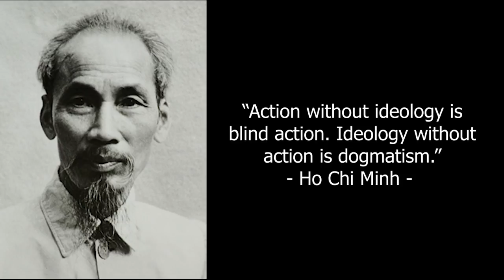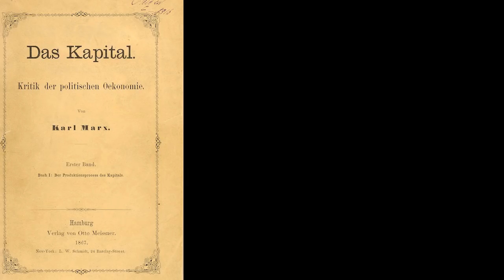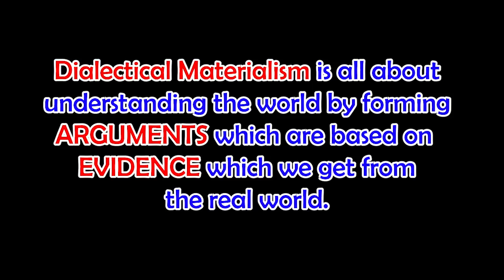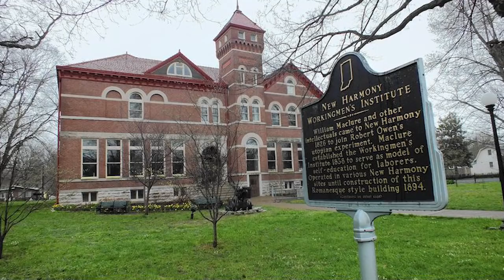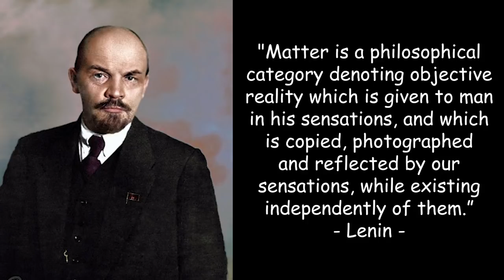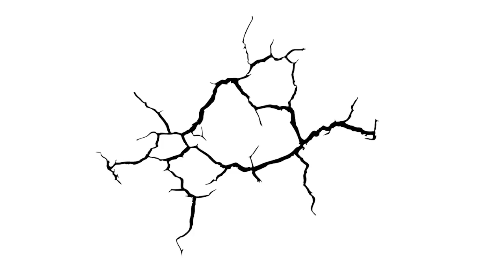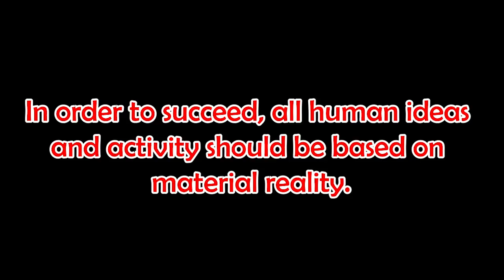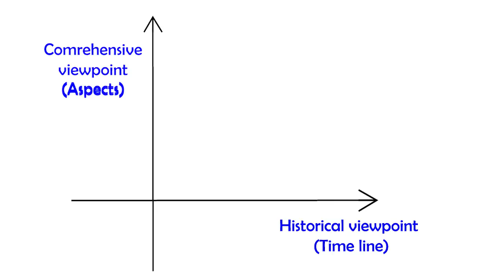How to Think Like a Vietnamese Communist: An Intro to Dialectical Materialism!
This video series is a fun, easy introduction to Marxist-Leninism!